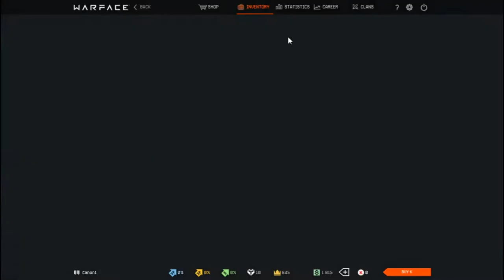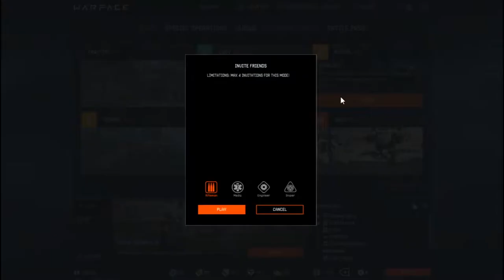Warface Game Play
my.com warface

Crytek′s explosive free-to-play FPS is now available for download on Warface.com and Steam. Compelling Co-op and fast-paced action are waiting for you every day.

WARFACE
US General Lee Warton was both respected and feared by his men for his fierce determination in combat - earning him the nickname 'Warface'. Warton has come out of retirement to stand against the corruption and violent profiteering of Blackwood. Hundreds join his rapidly growing movement, named after the general himself. Warface deploys small teams of experienced and highly specialized infantry operators to strike against Blackwood.

BLACKWOOD
Powerful individuals own the majority of the world's wealth. They assert their will and protect their money through the power of an army unit known as Blackwood – a collection of smaller military forces forged into an effective and ruthless fighting machine by its CEO, Ursula Ellis. Blackwood believes in strength in numbers and supports their troops with mechanized assets - tanks, assault helicopters, and combat mechs.

CO-OP
UNITE AND CONQUER
Join forces with friends to annihilate the enemy. In Warface's unique Co-op mode you can play with up to five people to take down Blackwood forces around the globe. With new challenges and rewards every day, players of all levels will find something worth fighting for!